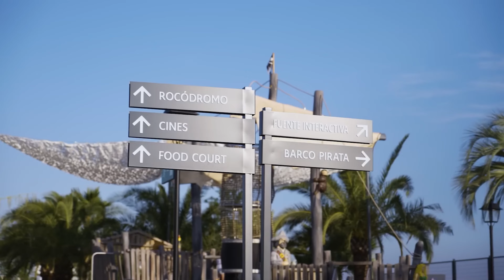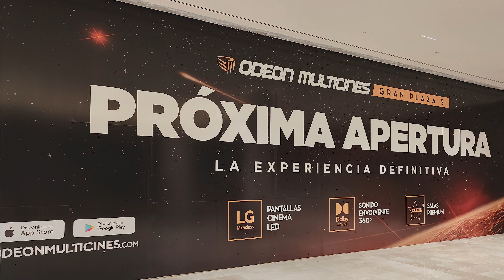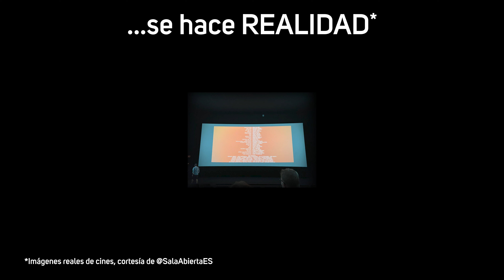¡Ya está abierto el ÚNICO complejo de CINES SIN PROYECTOR!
Seguro que nunca te imaginaste que los cines dejasen de tener proyector. Pues así es, la nueva generación de pantallas LED certificadas para cine digital permiten la mejor calidad de imagen, eliminando todos los problemas heredados de la proyección tradicional y ampliando las capacidades a unos niveles jamás vistos en el sector de las salas de cine.

En este vídeo te cuento TODOS los detalles de los nuevos cines Odeon Gran Plaza 2 de Majadahonda (Madrid), el único complejo de cines en todo el mundo sin proyectores, y con sonido Dolby Atmos en TODAS sus salas. ¡Y ya está abierto!

También soy partner de Topaz, y puedes usar este enlace para comprar el mejor escalador IA que existe actualmente: